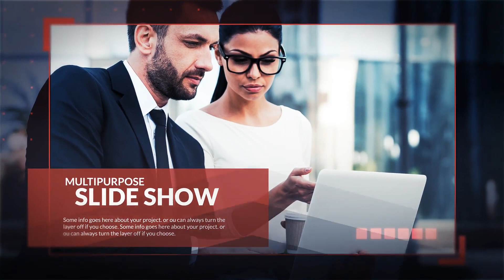After Effects Template: Blocks Slideshow + Free Font Download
This modern multipurpose After Effects template is perfect for Design Showcase, automotive, corporate, architecture, restaurants, technology, etc. Easily drop your contents in, hit render and you are all set.